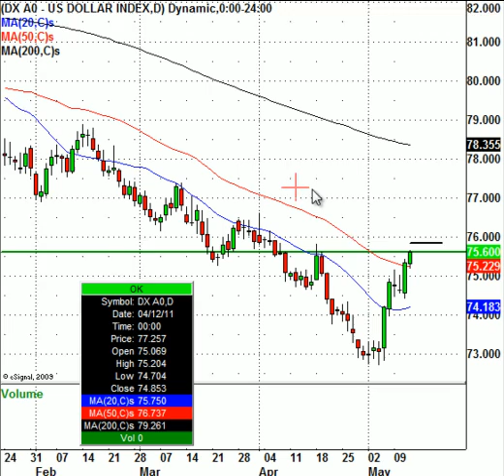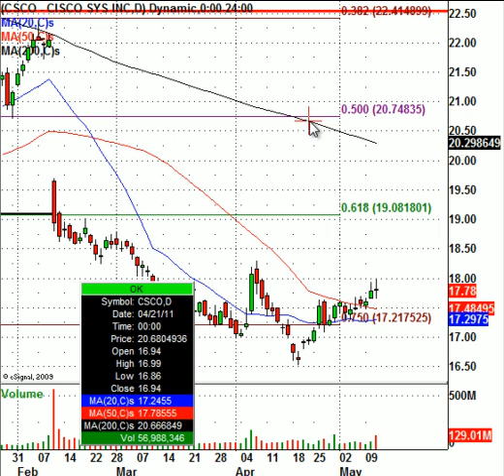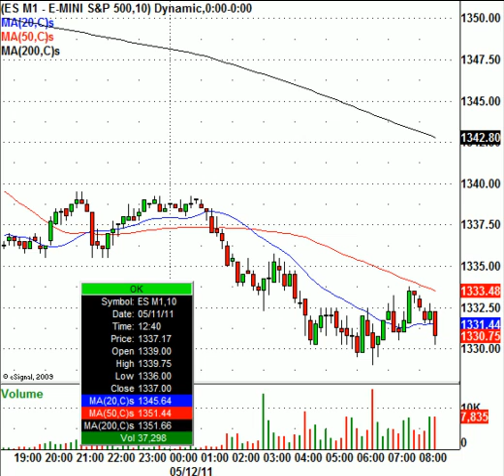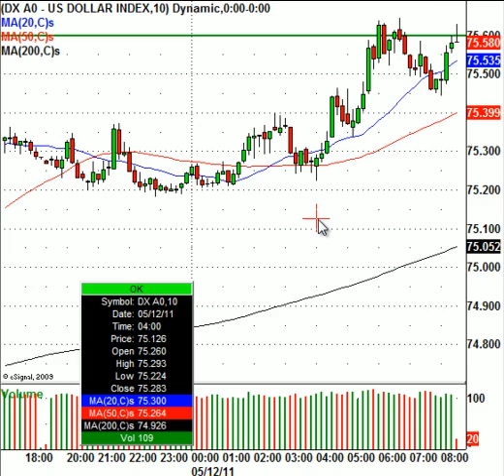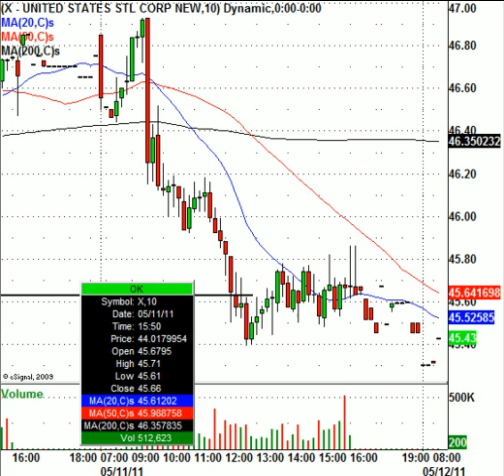Pre-Market News and Views for May 12th 2011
It is still all about the U.S. Dollar Index(DXY) if you ask me. This morning the U.S. Dollar Index(DXY) is trading higher by 0.22 cents and the S&P 500 e-mini futures are trading lower by 5.00 points to 1333.75 per contract. Forget the news, forget the talking heads in the media, it is the action in the DXY that moves the markets. When the DXY trades higher the commodity and stock indexes deflate and trade lower. The opposite is true when the DXY declines, the major stock indexes will inflate and trade higher. Essentially, every trade is a trade on the dollar at this time.